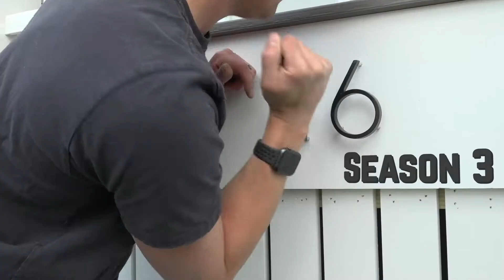NEW SEASON of Heart of Oak premieres Saturday, October 10th.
Let’s talk about Season 3! We built our first modular beach house, designed a west coast inspired dream home, flipped a perfect starter home in record time, and completed our biggest build since last season with some of the coolest features we've ever done.